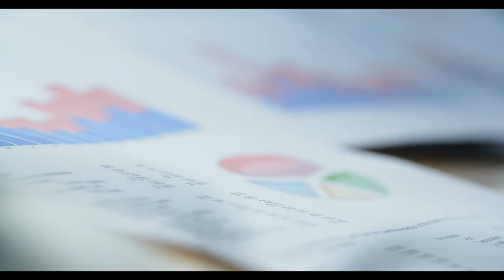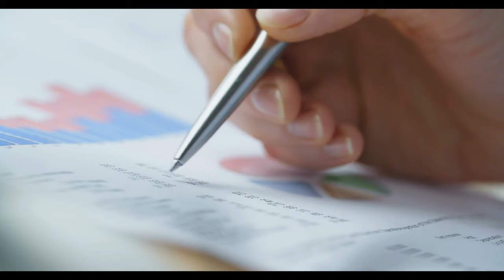Emekliye zam sonrası bu ödemeler 30 bin liraya kadar yükselecek! Milyonlar rahat bir nefes alacak